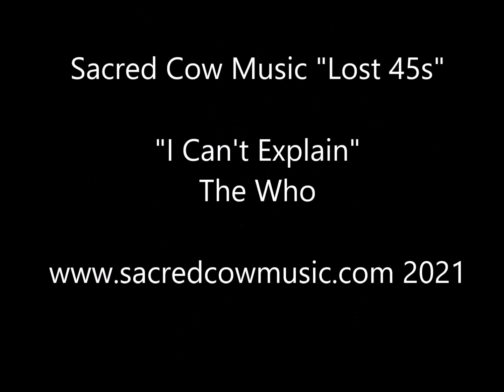I Can't Explain The Who